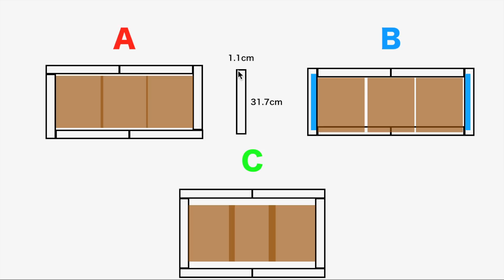【ハムスター】アレンジ自由🌟６００円🌟おうち 作り方 紹介‼️ガラス で 高品質‼️おしゃれなケージ😆DIY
【ハムスター】アレンジ自由🌟６００円🌟作り方 紹介‼️ガラス で 高品質‼️おしゃれなケージ😆DIY おうち
皆さんの、素敵なアイディアもお聞かせください!!
よかったらお友達にシェアしてね♫

素材提供
PIXTA